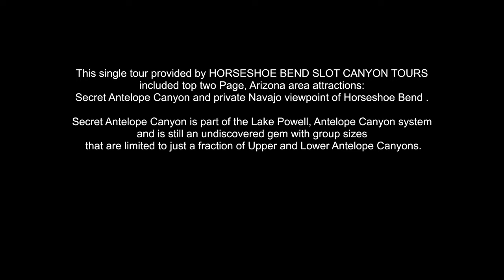Secret Antelope Canyon and Horseshoe Bend Overlook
On September 25, 2021 we took a tour Combo - Secret Antelope Canyon & Horseshoe Bend Overlook from Horseshoe Bend Slot Canyon Tours. It was amazing experience!
This is the ONLY tour that goes to this slot canyon and  this is the ONLY tour where there is ONE group at a time. No rush, no hurry, just a chance to see this beautiful slot canyon in all of its glory. We also gained unique insights to the Native Navajo culture in this sacred and peaceful setting.
After the canyon we were taken to private Navajo viewpoint of Horseshoe Bend located immediately adjacent to the congested National Park Service viewing area, but there was only our small group enjoying stunning views of horseshoe-shaped incised meander of the Colorado River located at the east rim of the Grand Canyon.